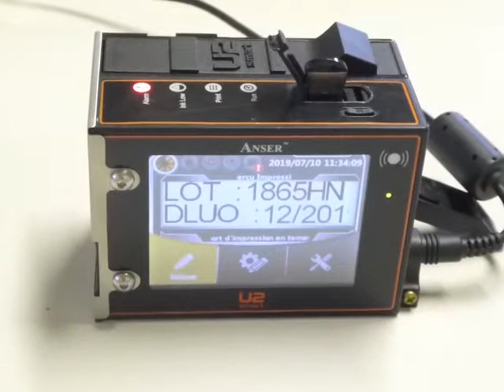Importer un message - Anser U2 Smart/ONE/ProS